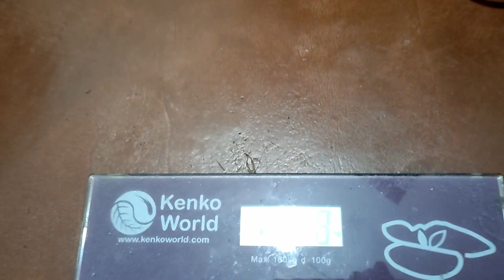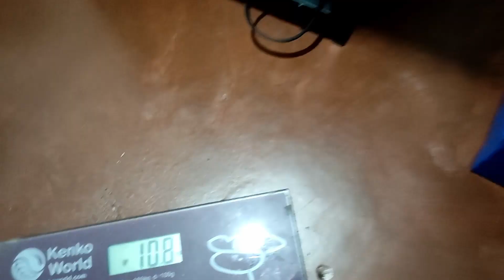3 layer toolbox, steel from FB marketplace, lazada, shopee, toolbox for automobile, bicycle, etc..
nasa P800 to P1000 bentahan sa fb marketplace
shopee at lazada meron din
3 layer toolbox siya easy opend and madali din isara
olats lang yung pang ilalim madali mabutas or gasgas pag hindi mo nilagyan ng rubber
kaya nya 8 to 10 kilos na weight